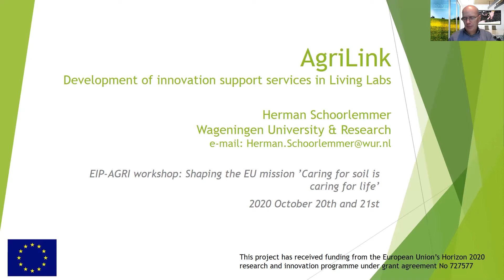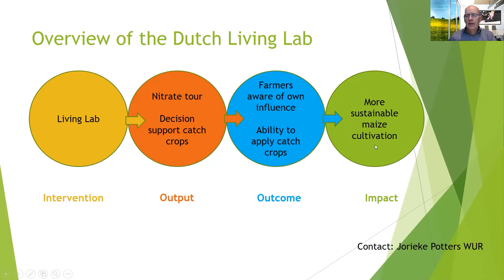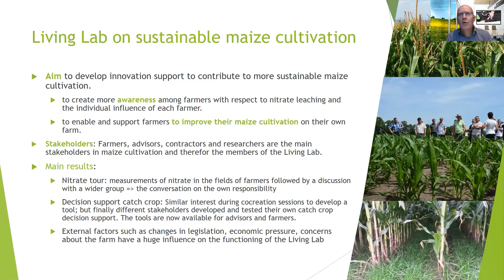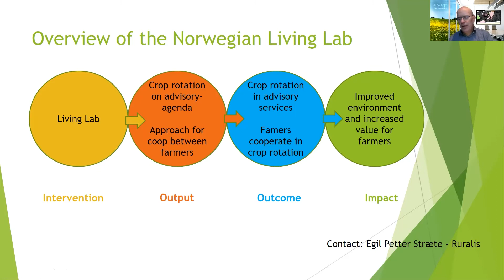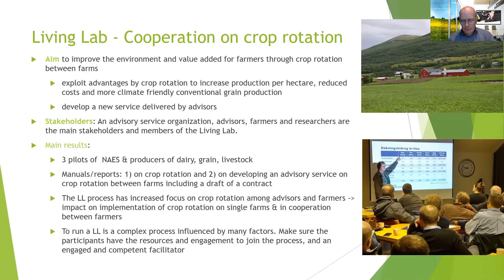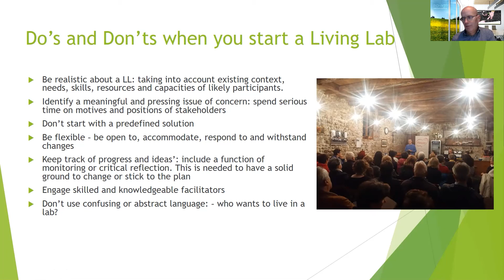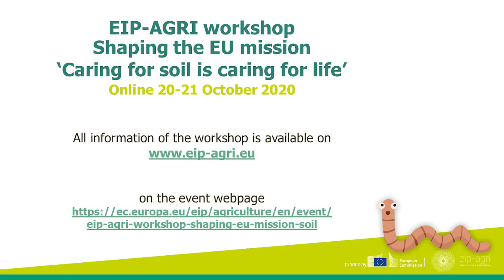Herman Schoorlemmer pres. EIP-AGRI WS Shaping the EU mission Caring for soil is caring for life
Watch the "Agrilink - Development of innovation support services in Living Labs" presentation by Herman Schoorlemmer, Wageningen University and Research, during the EIP-AGRI Workshop Shaping the EU mission ’Caring for soil is caring for life’ on 20 October 2020.

More information about the available EIP-AGRI Workshop Shaping the EU mission ’Caring for soil is caring for life’ is available on the event webpage